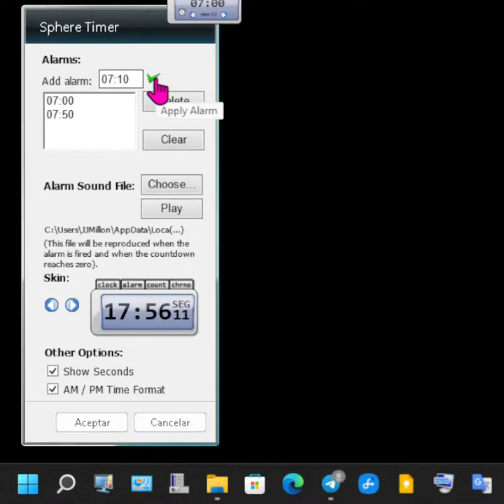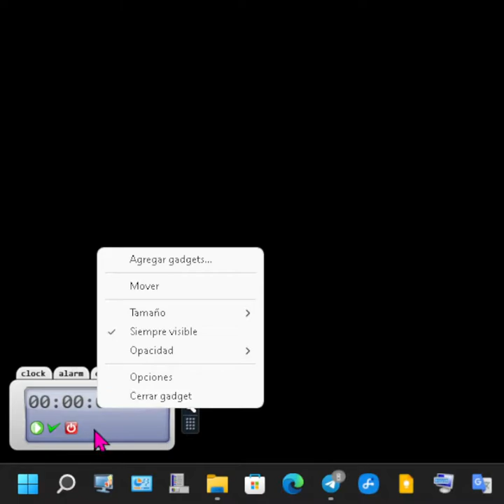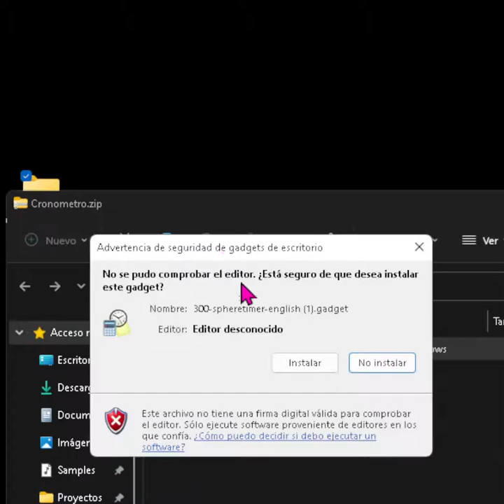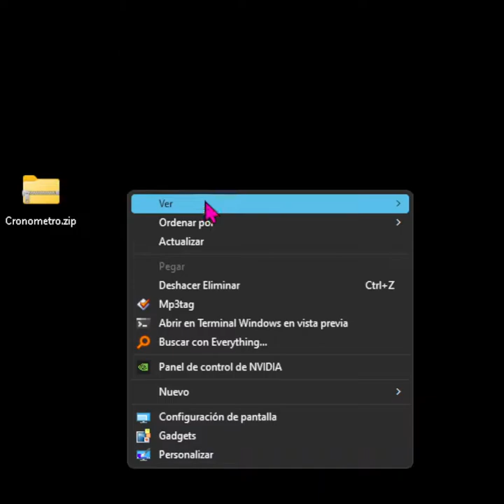Cómo tener un cronómetro con "cuenta atrás" siempre visible en el escritorio de Windows 11 y 10.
Enseñó cómo tener un cronómetro con cuenta atrás siempre disponible y visible en primer plano en el escritorio de Windows 10 Windows 11. En realidad es un Gadgets muy útil, con muchas más funciones y bastante personalizable.

0:00 Inicio y presentación
2:00 Descarga de las herramientas necesarias
2:21 Instalación del gadget
3:29 Tener más relojes y cronómetros
3:52 Muchas Gracias por la visita.

windows 10
Programa De Cuenta Regresiva Para El Escritorio ️
Insertar un temporizador en pantalla
CUENTA ATRÁS Y TEMPORIZADOR EN EL ESCRITORIO DE WINDOWS CON ALARMA PERSONALIZADA